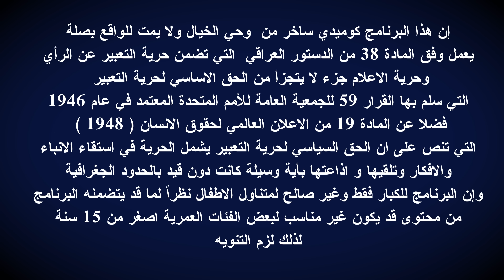مگص | حلقة 78 | جيش الكنتاكي | الموسم الخامس